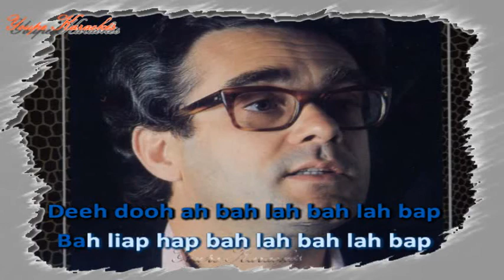Karaoké - Michèle Legrand - Quand ça balance - Avec Chœurs